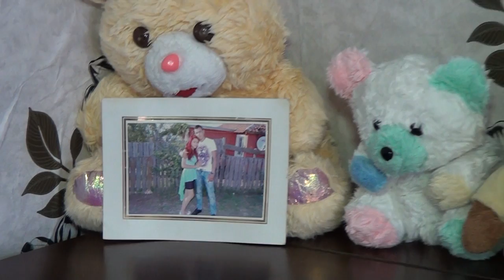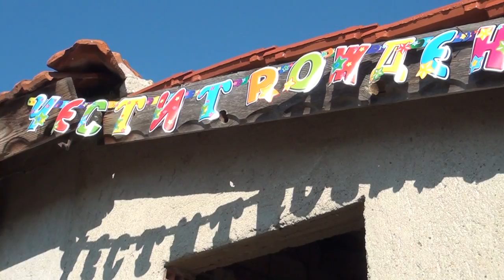Rojdenden na Sakin